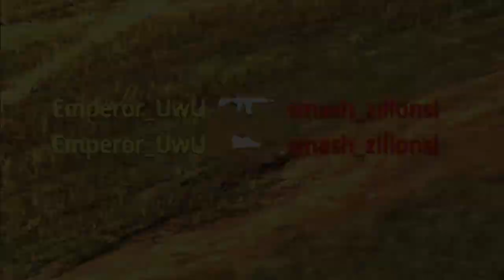Warzone 2.0 Emmit Fenn Painting Greys 2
I really wanted to try something different. So I started playing around with some music videos type gameplay. I would love your honest opinions and feedback on this because I enjoy making these and I would love to make more! Thank you F $

Howdy Yall please ignore or flag spam, negative, or hateful comments. Where here to have fun. Thank yall and Please Enjoy!